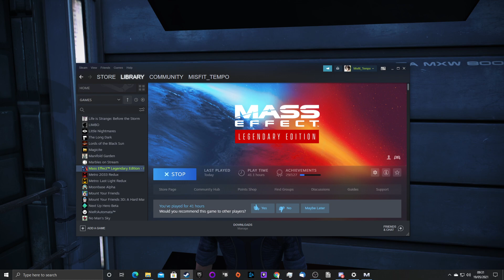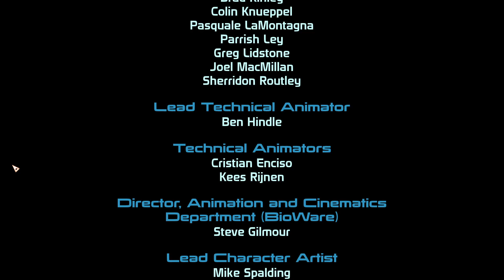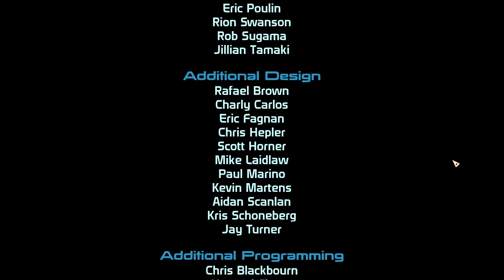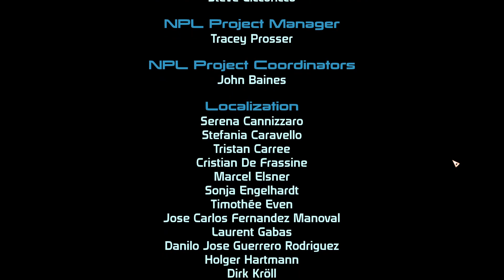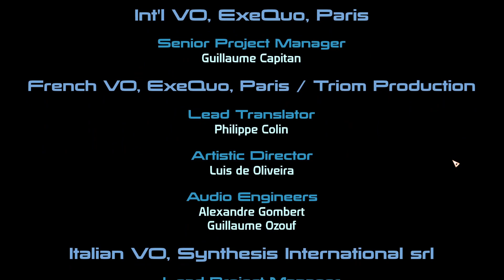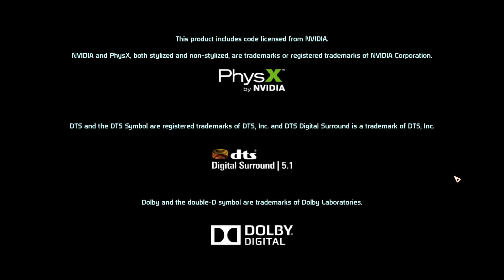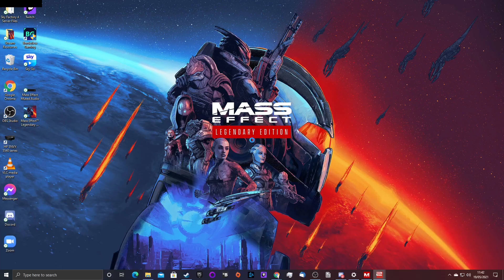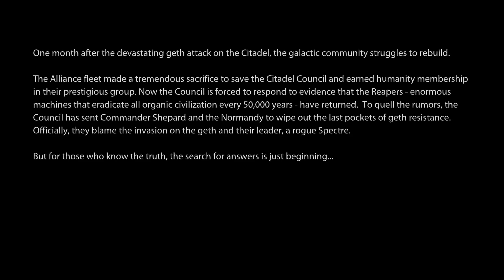Mass Effect:Legendary Edition Stream 6 - Part 1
Finishing off our Mass Effect Insanity run in Mass Effect Legendary Edition and moving on to Mass Effect 2!